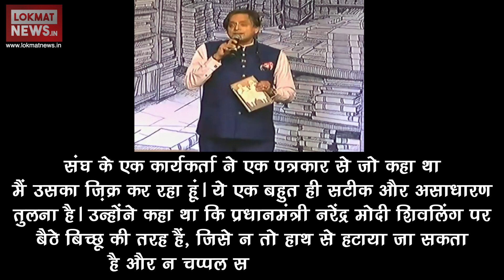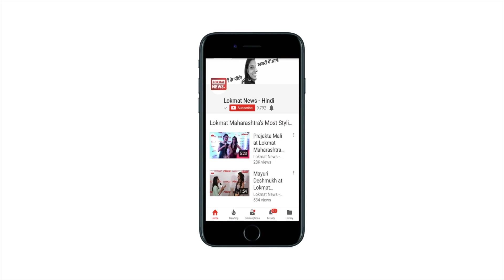Shashi Tharoor ने कहा PM Modi 'शिवलिंग पर बैठा बिच्छू' | Watch All Abusive Words Used For Pm Modi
रविवार 28 अक्टूबर को शशि थरूर बेंगलुरू साहत्यि उत्सव में पहुंचे थे। यहां थरूर अपनी नई किताब  'द पैराडॉक्सिकल प्राइम मिनिस्टर'  के बारे में बात कर रहे थे, बातों-बातों उन्होंने कहा- प्रधानमंत्री नरेंद्र मोदी एक शिवलिंग पर बैठे हुए बिच्छू की तरह हैं, जिसे न तो हाथ से हटाया जा सकता है और न चप्पल से मारा जा सकता है"